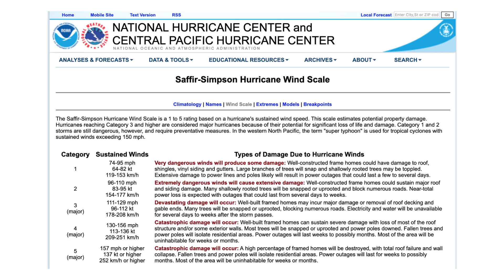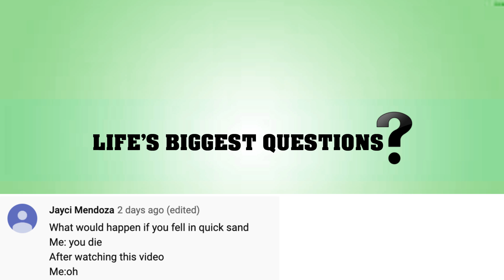Are Category 6 Hurricanes Possible?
Alright, so Hurricane Dorian. A category 5 hurricane, which is being considered one of the most intense hurricanes of our time. It’s reached winds at 185 Miles per hour on landfall, tying the Labor Day hurricane of 1935, and is only 2nd to Hurricane Allen, who reached 190 miles per hour in 1980. According to the Washington Post, it’s the strongest storm on record east of Florida and north of the Caribbean. If you’ve turned on the news, you can see it’s absolutely destroying parts of the Bahama’s and is getting stronger as it heads to Florida. As of now, it’s a category 5, which is the max level for hurricanes. But we decided to question are category 6 hurricanes possible?

VIDEO EDITED BY:
Ryan Wazonek